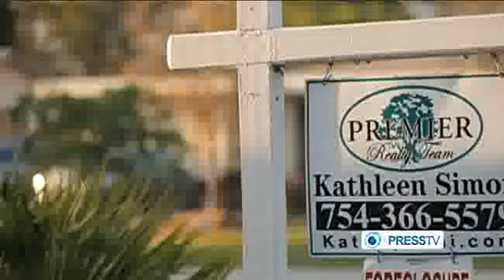Occupy wall street calls for divest from Bank of America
The arrests of 6 people kicked off the latest Occupy Wall Street protests at the New York Stock exchange.